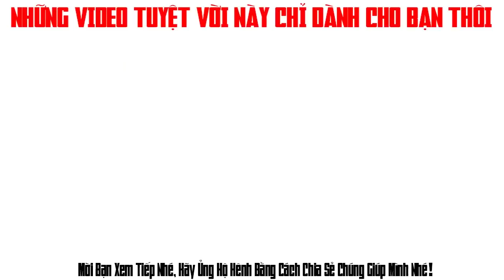Việt Kiều đi thăm BẠN BÈ HÀNG XÓM CUỐI TUẦN ở Mỹ Ăn Chơi tới bến ✅ Đâu cần về VN cho mệt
Đâu cần về VN cho mệt Việt Kiều đi thăm BẠN BÈ HÀNG XÓM CUỐI TUẦN ở Mỹ Ăn Chơi tới bến

Để nhận các Video hướng dẫn các lĩnh vực kiếm tiền online, đào tạo online, thiết kế đồ họa
KHAI GIẢNG KHÓA HỌC KIẾM TIỀN ONLINE MỖI THÁNG